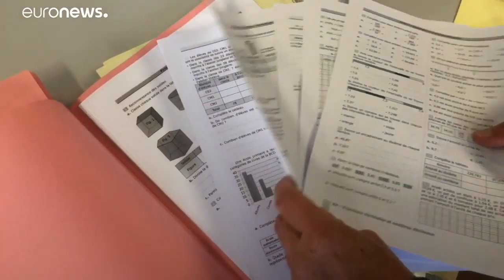Coronavirus : un retour dans les écoles partiel qui divise en France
Certaines écoles faisaient leur rentrée ce mardi après deux mois de confinement. Un retour en classes qui ne fait pas l'unanimité parmi les parents, les enseignants et les maires. Témoignages.